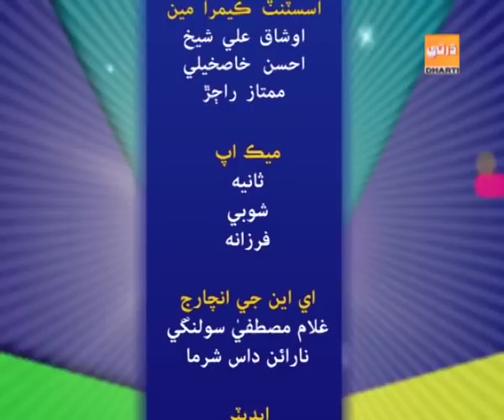PPM EID DAY 1